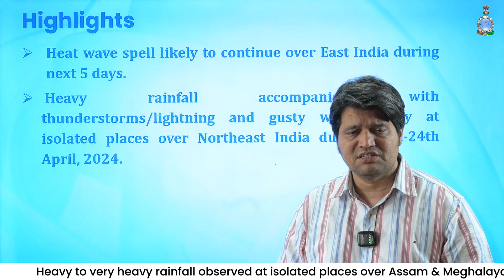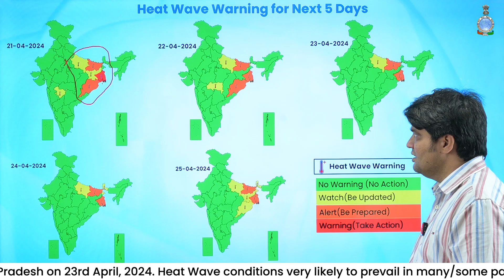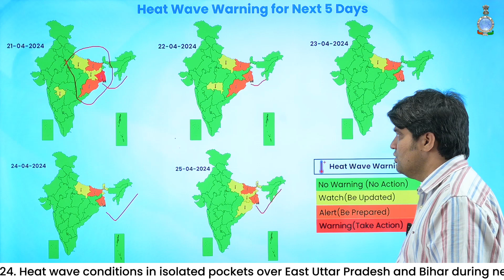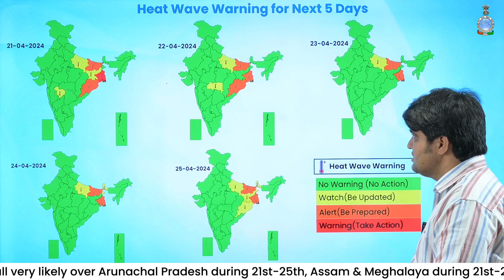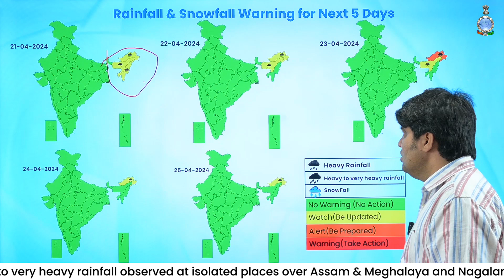Heat wave spell likely to continue over East India during next 5 days.